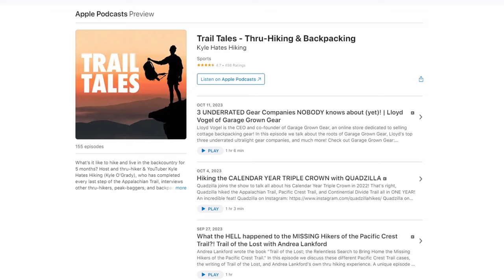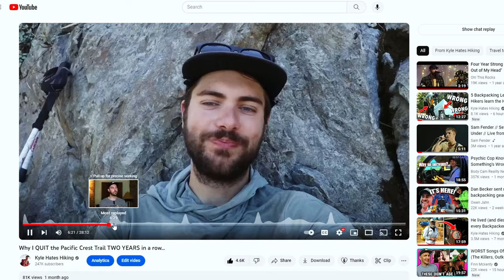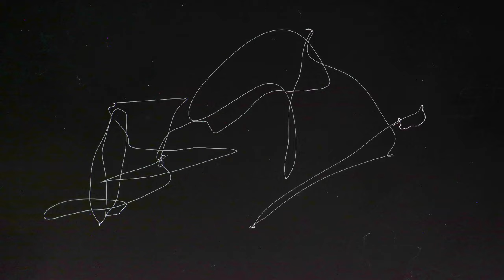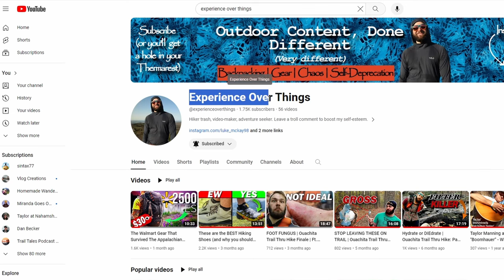Why the Hell do people STILL believe these Appalachian Trail Thru Hiking MYTHS?!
Two Thru Hikers BUST Appalachian Trail Myths EVERYONE believes with Luke McKay, editor for Kyle Hates Hiking

Two Appalachian Trail thru hikers busting Appalachian Trail Thru Hiking myths, does it get any better than that?! This week I'm joined by Appalachian Trail thru hiker and editor for the Kyle Hates Hiking YouTube channel, Luke McKay. Is Pennsylvania REALLY as rocky as everyone says? Is the Appalachian Trail actually dangerous? Find out these answers and more.

Luke's channel: @luke_mckay

Trail Tales episode #155 (Kyle Hates Hiking podcast)

ELECTRONICS 🔌
Power Bank